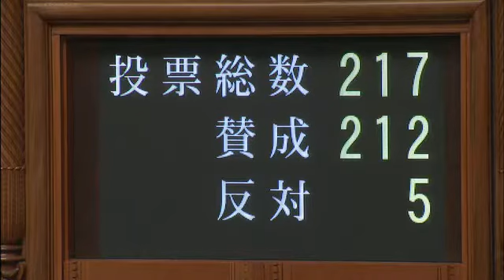3.05参議院本会議「東京五輪招致決議を可決」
第三十二回オリンピック競技大会及び第十六回パラリンピック競技大会に関する決議案
【趣旨弁明】
　　鈴木寛（民主党）
【所信表明】
　　下村博文（文科大臣）